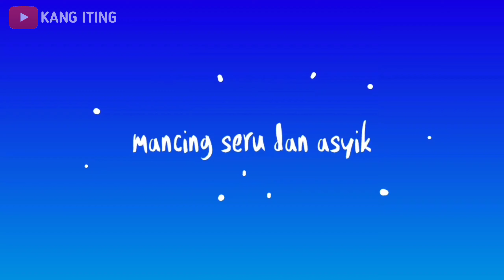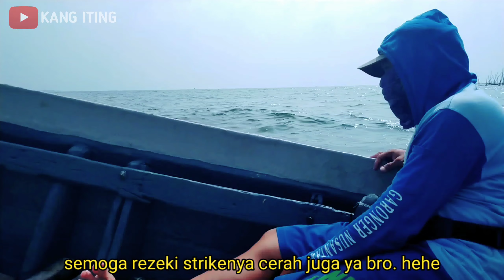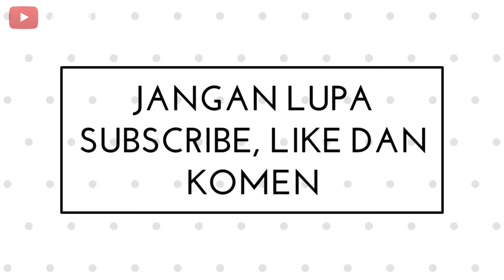MANCING DI BAGAN PERTAMINA | Mancing ikan baronang | bagan 9 fajar | negek baronang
Negek ikan baronang di bagan pertamina bagan 9 fajar tangerang, mancing ikan baronang / negek ikan baronang dibagan pertamina seru bro, tempat ini asik juga bro buat negek,  lokasi berada dipantai muara ujung pertamina tangerang. Biaya bagan 50 ribu / org sudah termasuk perahu dan parkir kendaraan.

Mari kita tonton videonya.

Video editor : kinemaster